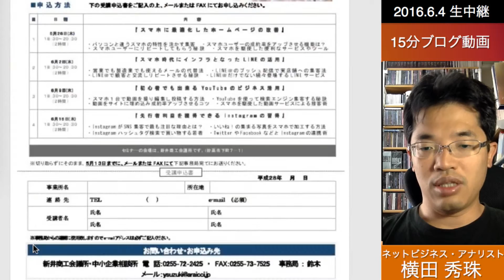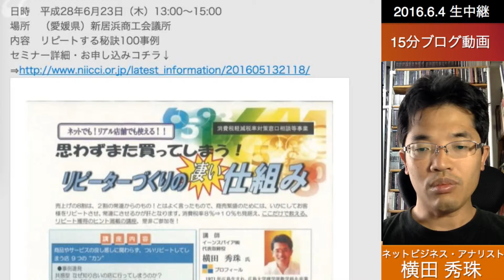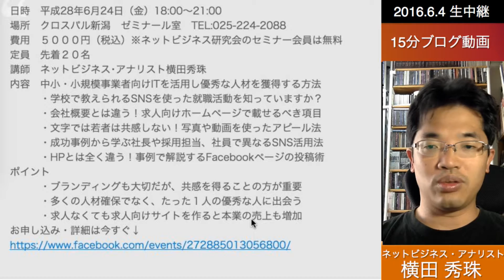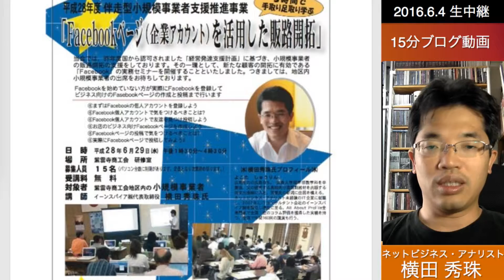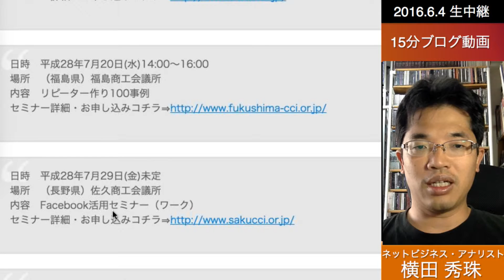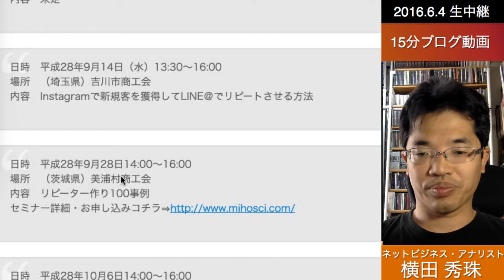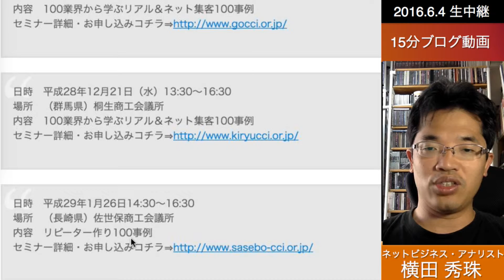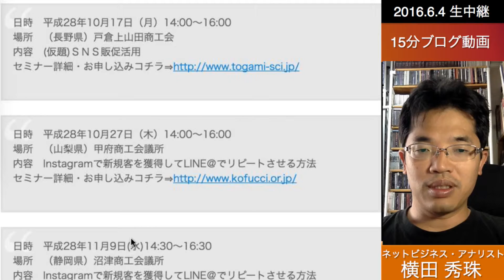2016年6月以降の講演予定で注目セミナー(新潟県外も多数)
2016年6月以降の講演予定で注目セミナー(新潟県外も多数)